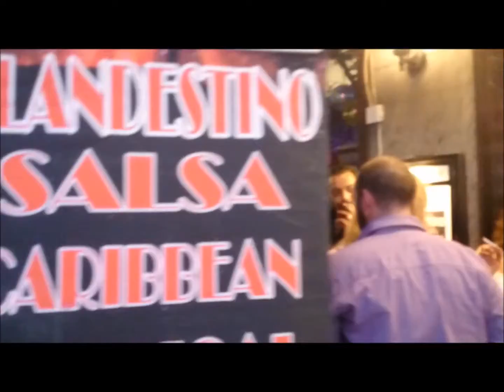Clandestino Salsa Caribbean Tropical Mambo Fiesta Total ® Stockholm ★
Clandestino Tropicalisimo ★ Salsa Tutti Frutti Caribbean Bachata Reggaeton Merengue Cumbia Timba Tropical ♫ Lördagar Sábados Saturdays 22:30-05:00 ★ Kungsgatan 17 Stockholm.